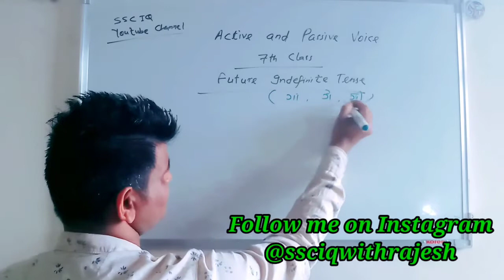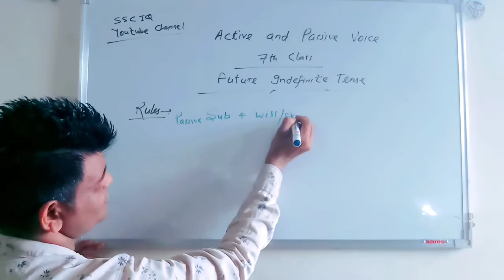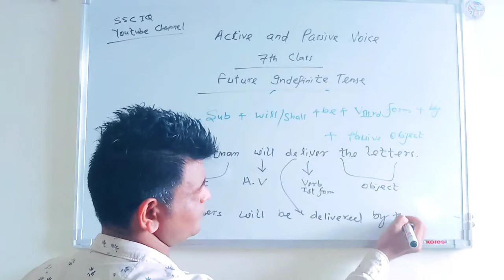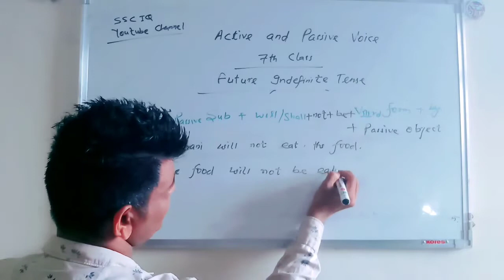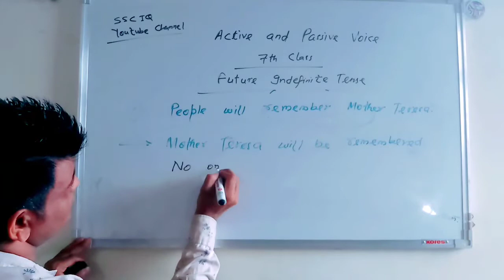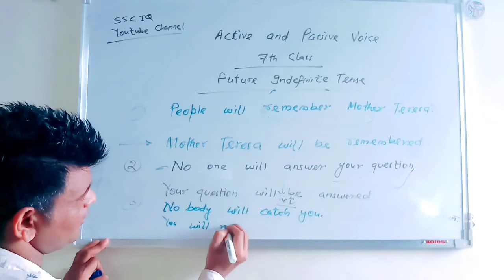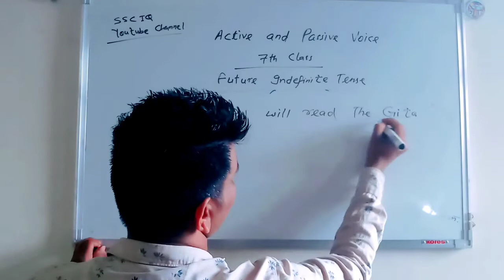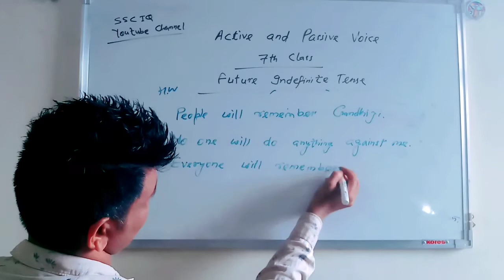Active and Passive voice 7th class (lec-7) || Future Indefinite Tense voice rules || SSCIQ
Future Indefinite Tense passive covered in this video